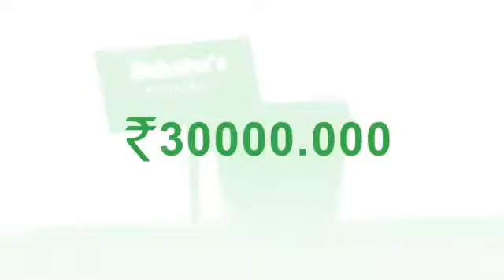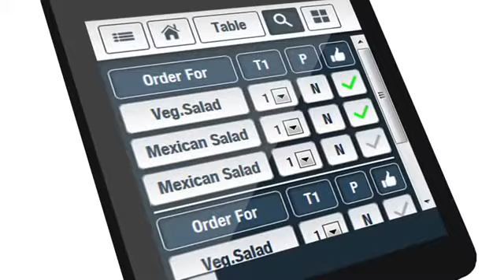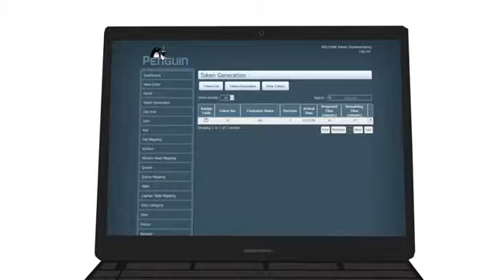Penguin App Hindi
Penguin App for restaurants make management omniscient, kitchen operations hum, services impeccable and customers weep with joy. Bringing Penguin App Technology to one's restaurant is going to bolster revenue to a great extent.